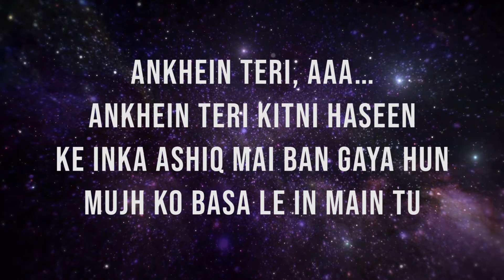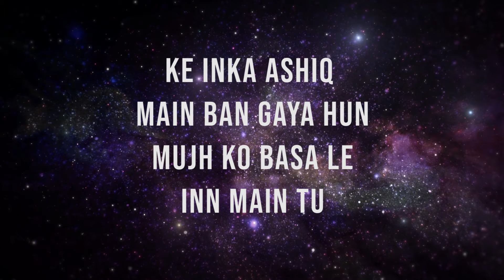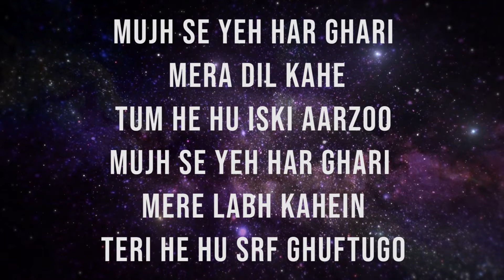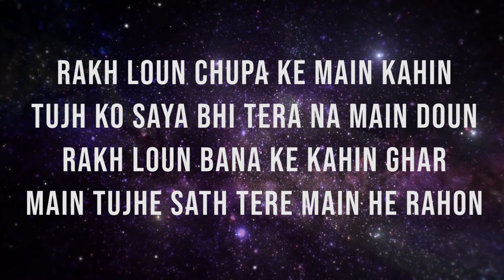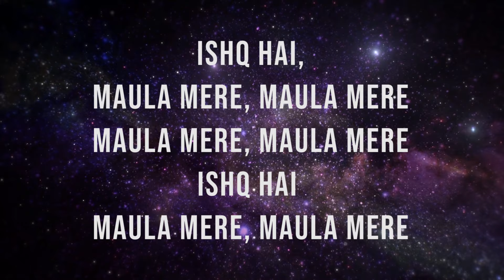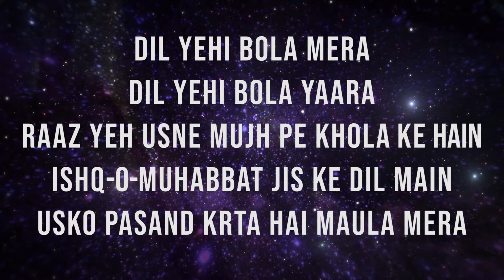Anwar - Maula Mere Maula | Ankhein Teri Kitni Haseen [Slow x Reverb] (Lyrics)